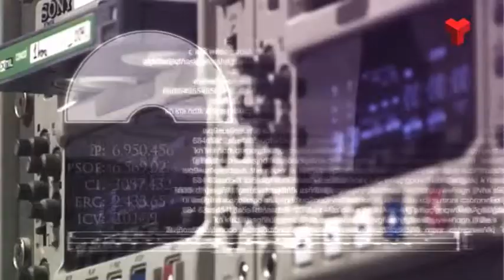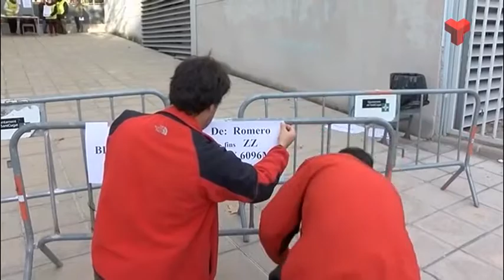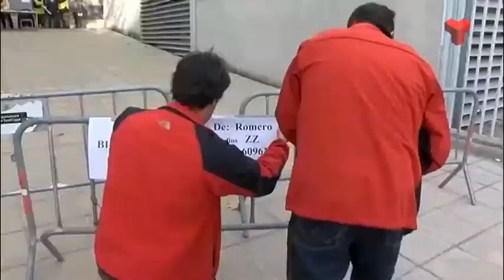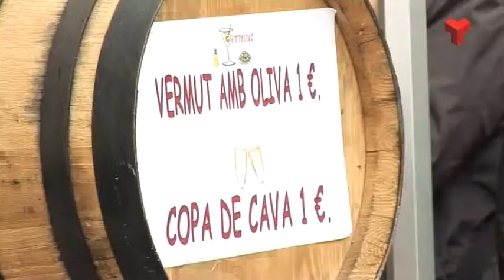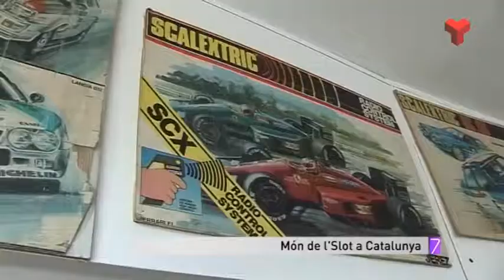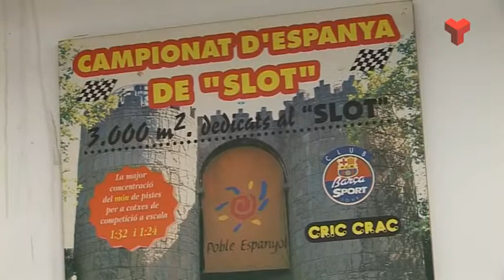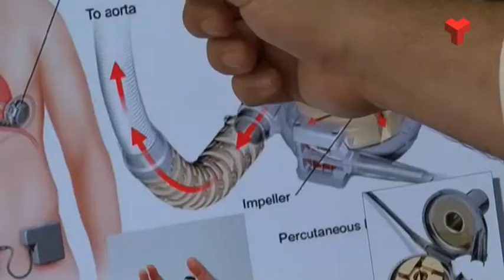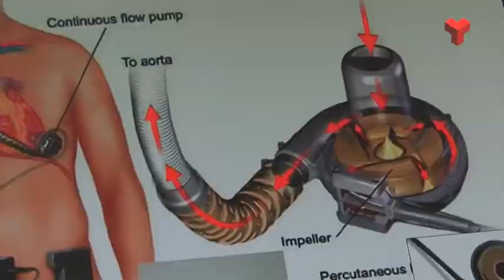La 7mana Vallès Occidental divendres 14-11-2014 de Canal Terrassa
Avui a la 7mana Vallès Occidental analitzem el 9N al Vallès Occidental, marxem a Terrassa i la seva fira del bolet. Parlarem del món de l’slot per acabar amb els cors mecànics.